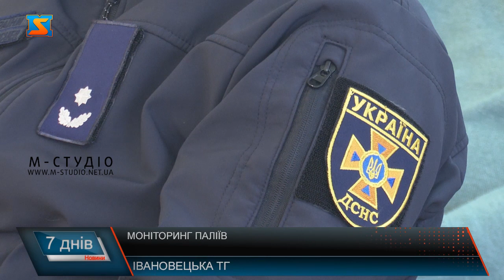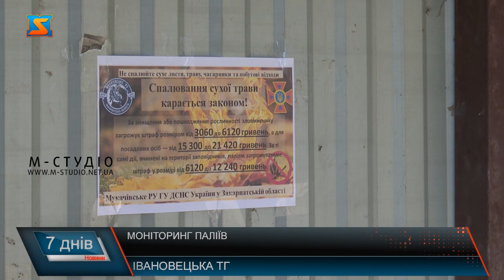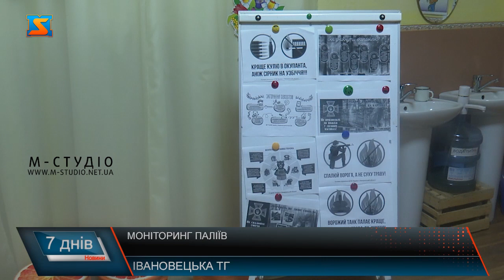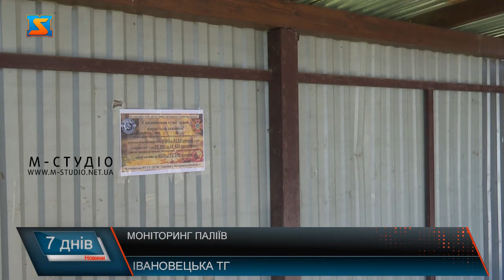Моніторинг паліїв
Аби запобігти масовим загоранням та попередити нещасні випадки, які вони можуть спричинити, працівники ДСНС здійснюють профілактичні відпрацювання. Зокрема на теренах Мукачівського району інспектори проводять інформаційні зустрічі з населенням. Наші журналісти разом з ДНСНиками відвідали населені пункти Івановецької ТГ. Здійснити моніторинг  спалення сухостою та рослинності – сьогодні одне з головних завдань з яким працівники ДСНС України в Закарпатській області відвідали Івановецьку ТГ.  Громада налічує 13 населених пунктів. На щастя, загорань  на території громади зафіксовано не було. Рятувальники розділилися на 4 групи та здійснили виїзд  до сіл громади.  Інспектори здійснили візит у місця скупчення людей, аби розмістити інформаційні стенди про відповідальність, яка загрожує паліям. Відвідали і заклади освіти, зокрема Жуківську  початкову школу. Працівники установи також проводять відповідні ознайомчі заходи з дітьми, аби розповісти про небезпеку, яку несе вогонь.  Дітлахи вміють поводитися з вогнем та кажуть, що дбатимуть про навколишнє середовище та не нехтуватимуть правилами безпеки.  Інформування працівники ДСНС провели і для місцевого населення.  Навідалися і до приватних домогосподарств. Обійстя пана Івана складає 50 сотин. Опале листя та суху траву компостує, чим потім удобрює огород.  Інспектори були приємно вражені, що у громаді живуть свідомі громадяни. Також дали поради закарпатцям, як потрібно утилізувати суху рослинність.  Зараз інформаційні картки можна побачити  на зупинках громадського транспорту , на дверях магазинів та закладах освіти громади. Працівники Державної служби з надзвичайних ситуацій роблять все можливе задля запобігання пожеж та їх негативних наслідків. За час перевірки вдалося відвідати 6 старостинських округів. Порушників виявлено не було. Працівники ДСНС вкотре наголошують громадянам бути свідомими та дбати про власну безпеку та безпеку навколишнього середовища.